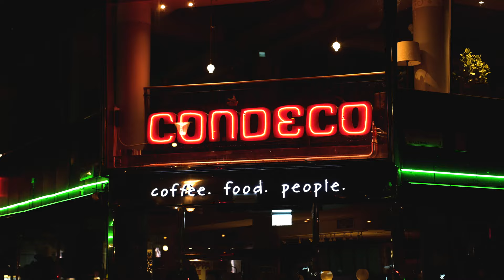Bliss Point Crew Trailer 2020 (Malmö by Night)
Sweden and especially Malmö has been pointed out as a no-go-zone by politicians and journalists. By filming in central parts of the city at night, Bliss Point wanted to show an alternative version of Malmö. A city that vibrates with culture, music and foremost DANCE.

Music: Blitz - ILL4G, DJ UraGun, DJ Zapy and DJ Fleg
Thank you to Solo Gas Recordz for this amazing song

Thank you to Artin Tousi for filming and editing. Thank you to Lennart and Helene Fritzon for letting us film in their warehouse. Thank you to Magnus Hindsö for logistics. Thank you to Malmö Stad for the beautiful scenery.